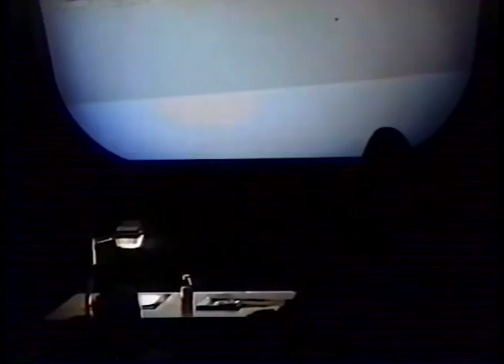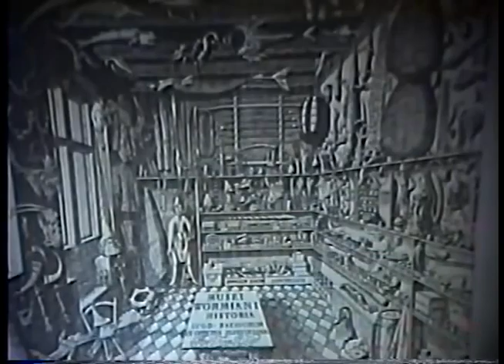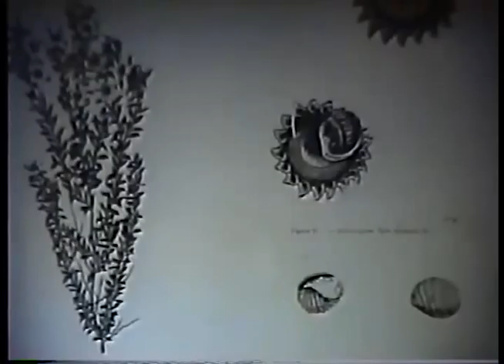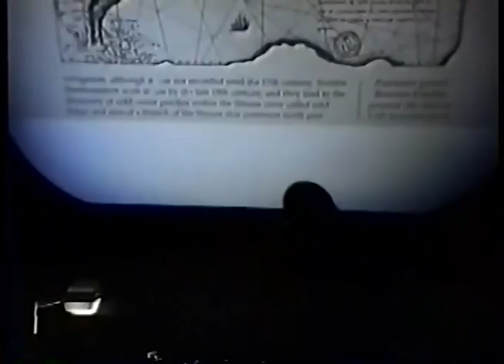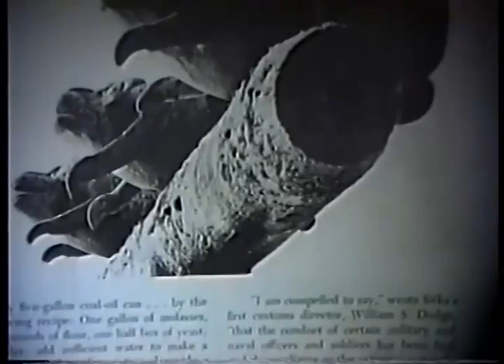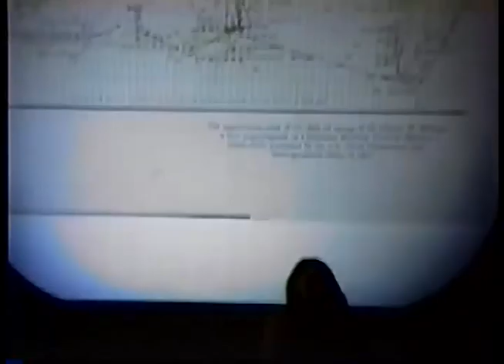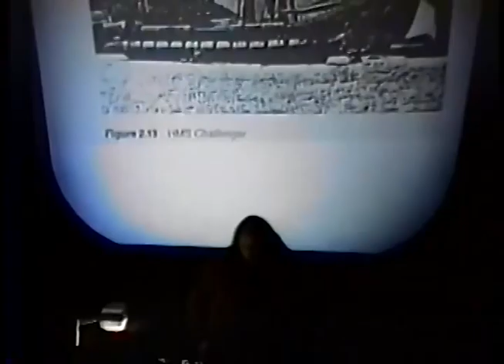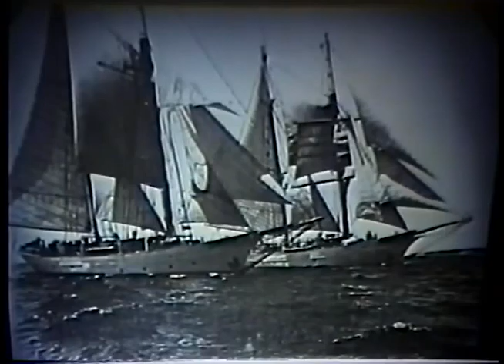Mary Malloy 1995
Oceans Alive lecture 1995
Science Under Sail: A History of Scientific Voyages